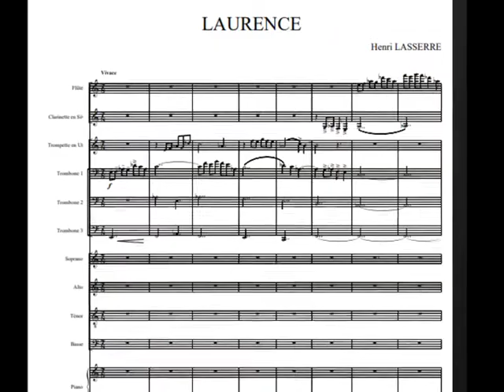LAURENCE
Partition gratuite disponible en pdf sur demande
J’aime la musique de chambre. Bien sûr, les quatuors à cordes. Mais aussi à vent qui offrent une grande variété de couleurs. La percussion offre un relief à l’ensemble.
J'ai écrit ces musiques sur des échelles de sons indienne. J'ai voulu ainsi évaluer les possibilités d'écritures mélodiques à partir de ces modes.
N'hésitez pas à me donner vos avis, ils m'intéressent pour mon travail de compositeur et de chercheur.
I like chamber music. Of course, the string quartets. But also the wind quartet which offer a great variety of colors. Percussion gives relief to the whole.
I wrote this music on Indian sound scales. I wanted to evaluate the possibilities of melodic writing from these modes.
Do not hesitate to give me your opinions, they interest me for my work as a composer and researcher.
Люблю камерную музыку. Конечно же, струнные квартеты. Но также и на ветру, которые предлагают большое разнообразие цветов. Перкуссия дает облегчение всему.
Я написал эту музыку на индийских звуковых гаммах. Я хотел оценить возможности написания мелодии из этих режимов.
Не стесняйтесь высказывать свое мнение, они интересуют меня как композитора и исследователя.